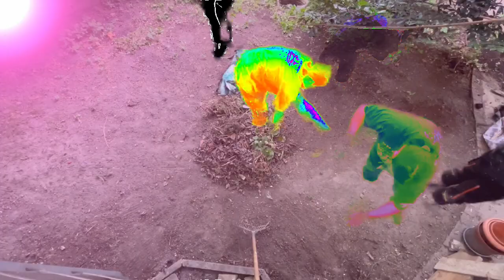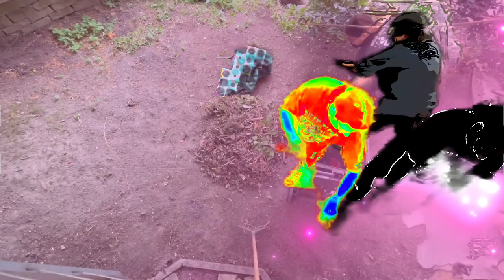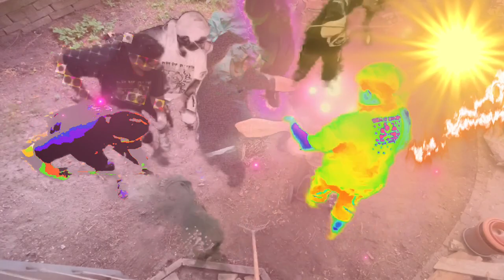Team33: Garten-Finish Teil 2